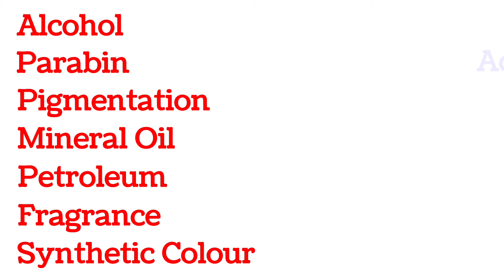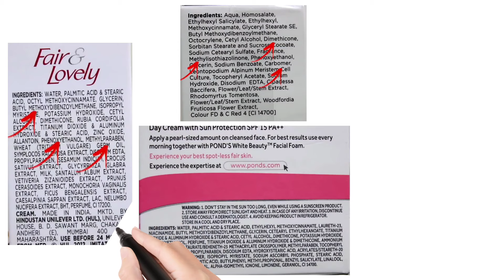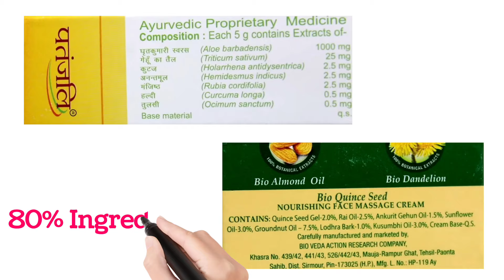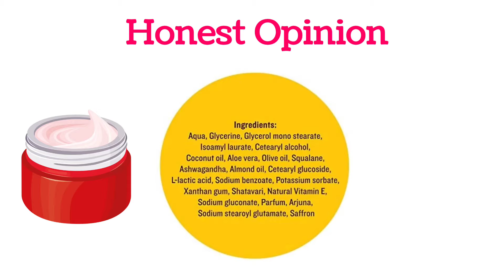20 FACE CREAMS in India Ranked from WORST to BEST | ಕನ್ನಡ | Singles Sutra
20 FACE CREAMS in India Ranked from WORST to BEST | ಕನ್ನಡ | Singles Sutra

Hello Guys,
In this video I have shared Top 20 Face Creams in Inda Ranking from Worst to Best.
Top 20 ಫೇಸ್ ಕ್ರೀಮ್ಸ್ ಅಲ್ಲಿ ಯಾವ್ದು ವರ್ಸ್ಟ್ ಯಾವ್ದು ಬೆಸ್ಟ್ ಅಂತ ಈ ವಿಡಿಯೋ ಲಿ ಹೇಳಿದ್ದೇನೆ.

This Video is Inspired by a Youtuber Called Fit Tuber and for Awareness purpose I am Recreating this in Kannada.

So Based on the Ingredients and Number of Toxic Chemicals Present in them I have Divided these 20 Face Creams in 3 Categories.

Category 1
Includes Almost 11 Face Creams Which are Highly Famous and Popular but Also Contains More Toxic & Does More Harmful to your Skin.
So these are the worst kind of Face Creams and you should avoid these if your using 1.

Category 2
This Category Includes 4 Face Creams And these Face Creams are Slightly Better Compared to the 1st Category but still has Harmful Chemicals and have hidden almost 80 to 90% of their Ingredients so it's Better to stay away from these Face Creams as well.

Category 3
This is the Best Category which includes complete 100% Natural & Ayurvedic Face Creams which are Just Herbs, Mama Earth and Soul Tree.
These Face Creams have mentioned all of their Ingredients and none of them are harmful so this is undoubtedly the go to Face Creams.